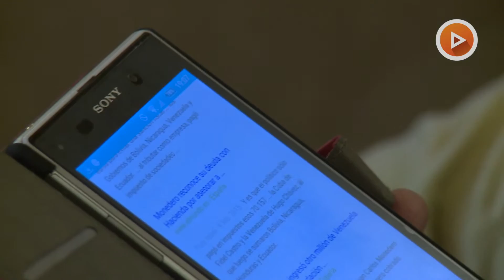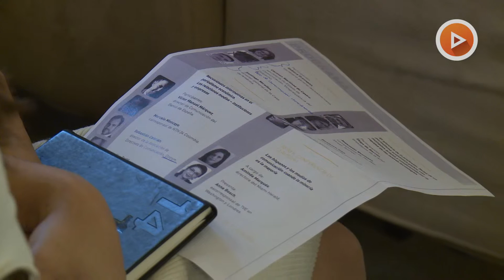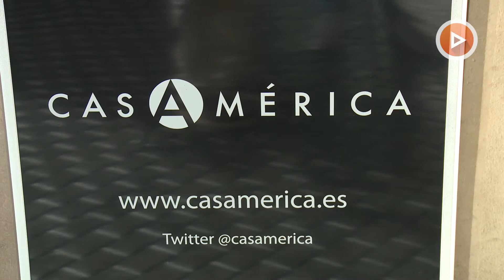III Encuentro Anual de Corresponsales y Agregados de Prensa Iberoamericanos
Por tercer año consecutivo Casa de América celebró el Encuentro Anual de Corresponsales y Agregados de Prensa Iberoamericanos. El objetivo del evento es estrechar los vínculos entre la red de corresponsales desplegada en España y los responsables de Comunicación de las Embajadas y de otras instituciones nacionales e internacionales.

En esta tercera edición, los participantes se centraron en analizar los retos del periodismo económico de la mano de decenas de reporteros y editores de importantes medios financieros de renombre mundial.